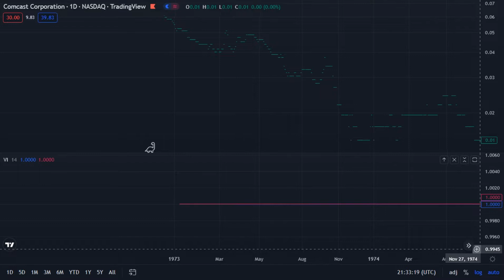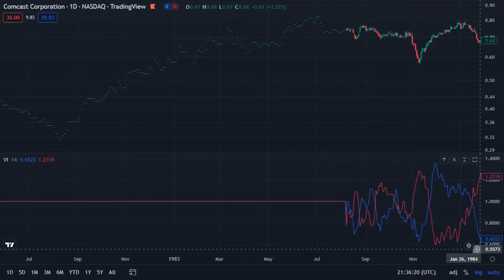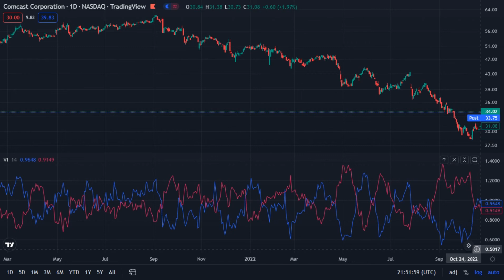ComCast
ComCast Corporation _ NASDAQ